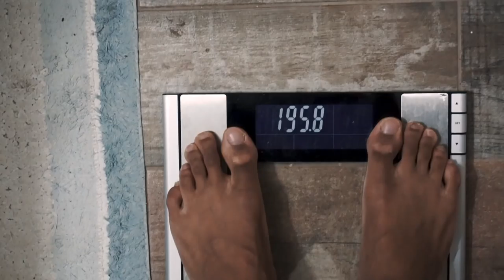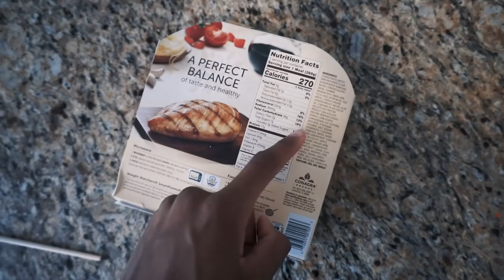Fibo Expo In Germany | Back & Bicep Routine